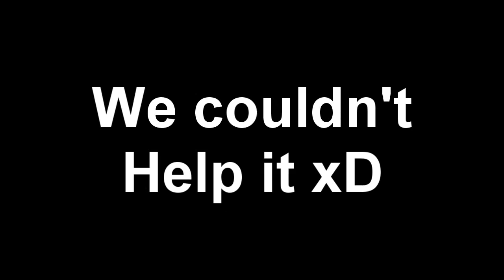Shit VOCALOID Fans Say...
Starring Rizun, TBOE, and Carmen!

Rizun - /RizunX
Carmen - /iAnimePHr34k

Yea Yea, The meme is a little late, but who cares? We thought this was funny xD.

ENJOY AND COMMENT NICELY!

ALSO

Want a part 2? Wanna add in your own submission to "Shit VOCALOID Fans Say"? Maybe try to convince someone to be in the next one?

THEN TAKE THIS SURVEY!!! (It's, like, 3 questions lol)